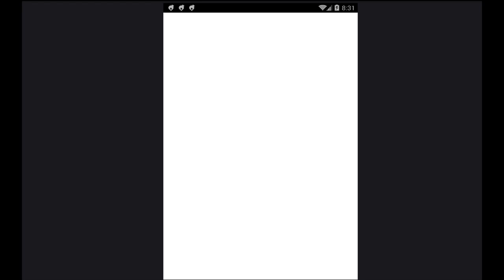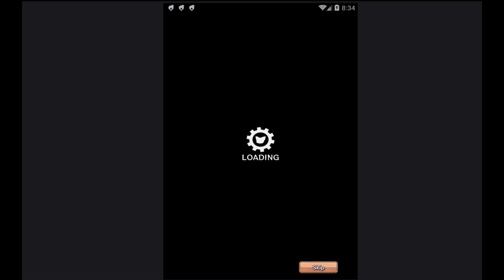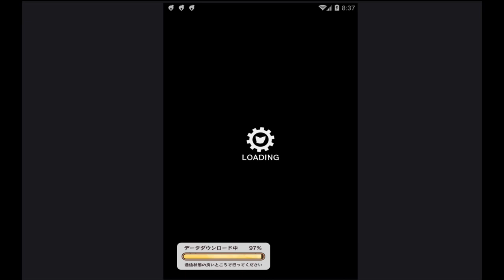Cat Busters // キャットバスターズ // gameplay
Description

「Cat Busters」是一款在貓咪的幻想世界中進行大冒險的RPG。遊戲故事講述天才科學家貓咪博士為了可以與貓咪同伴們遊歷更多有趣的世界而發明了時光機器，但是時間機器卻被博士的宿敵老鼠搶走了，於是為了奪回被搶走的時間機器，貓咪博士和她的小夥伴們開始在各種世界中展開了冒險。